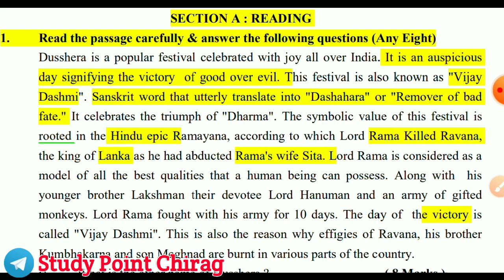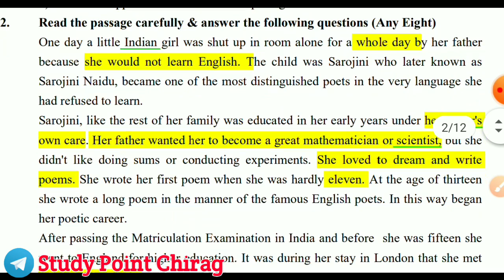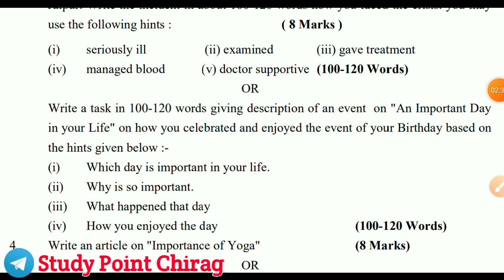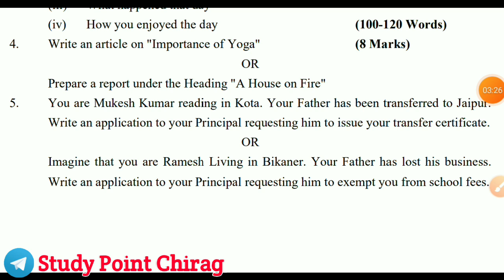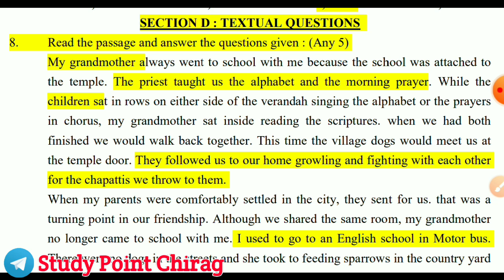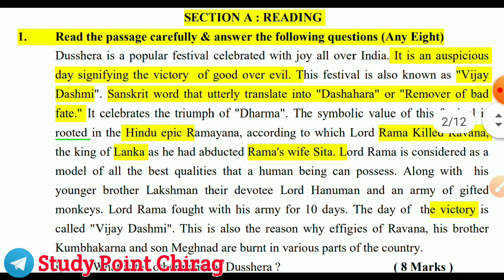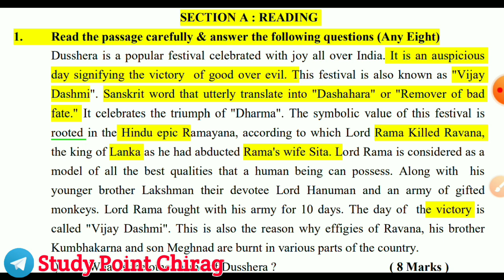Rbse Class 11th English Yearly Exam Paper 2022 | कक्षा 11वी अंग्रेजी वार्षिक परीक्षा पेपर 2022